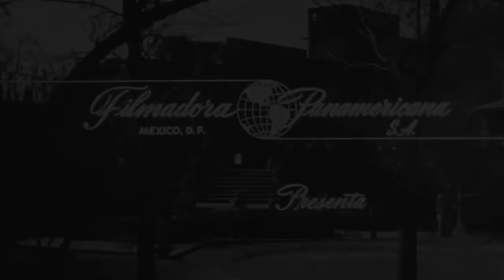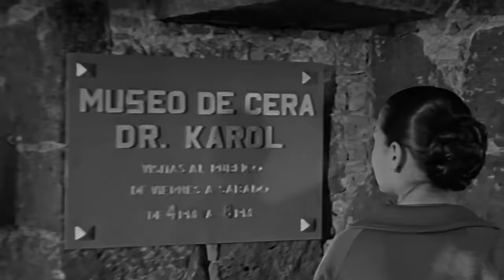Santo En El Museo De Cera | Tele N | Película Completa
Santo En El Museo De Cera

Sinopsis
El enmascarado de plata debe investigar extraños secuestros cometidos por el Dr. Karol, quien utiliza a sus víctimas para crear un ejército de muñecos de cera.

Actores
Claudio Brook, Norma Mora, Rubén Rojo, El Santo

Director
Alfonso Corona Blake